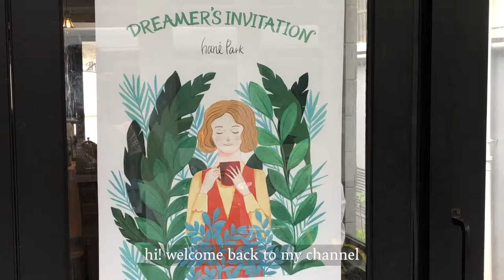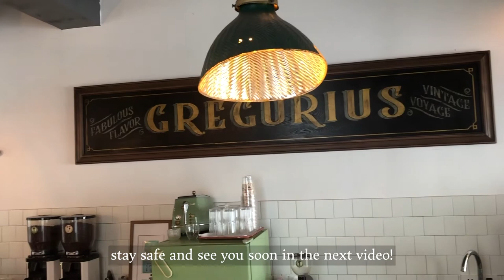ILLUSTRATION EXHIBITION in cafe ~ a short tour in the cafe gallery! | ART Vlog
Last summer I did my first illustration exhibition in another country!
It was such a pleasant experience to show my artworks to people 😊
If you want to see more of my illustrations